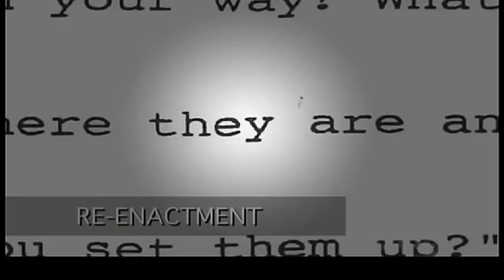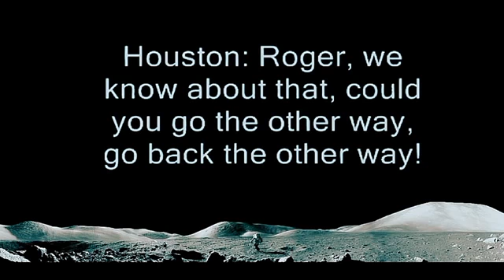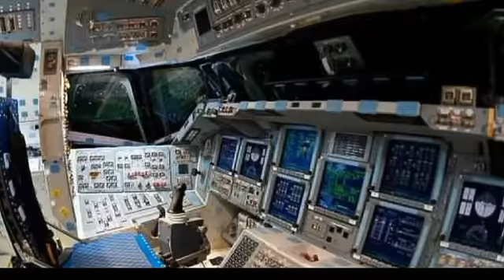क्यों_नासा_दुबारा_चाँद_पर_नही_जाना _चाहता हैं।